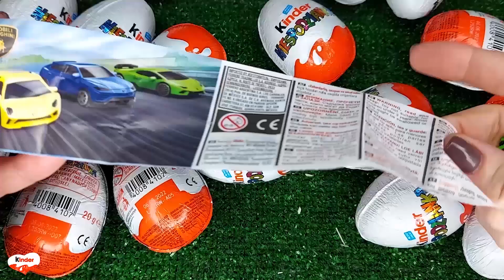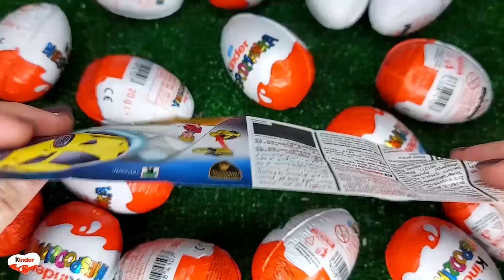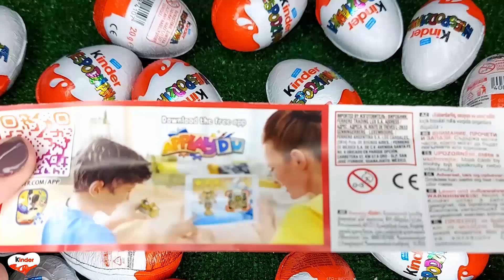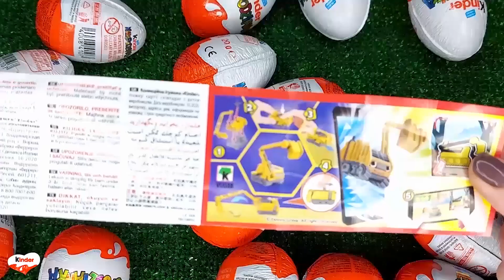NEW!!! 100 Yummy Kinder Joy Surprise Egg Toys Opening A Lot Of Kinder Joy Chocolate ASMR #5546